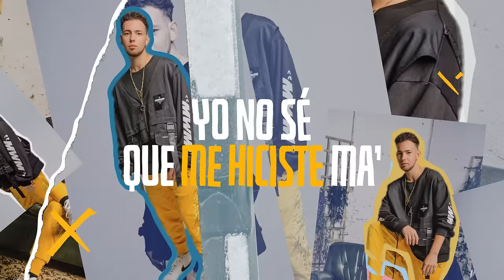Hilario - TÚ (Lyric video oficial)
Video Lyric oficial del segundo single de Hilario, TÚ.
TÚ' es una fusión perfecta entre la música orgánica, los sampler y los loops latinos más actuales con un toque especial que hace que sea un tema
pop, que atrapa desde su primera escucha.

¿Que les ha parecido?